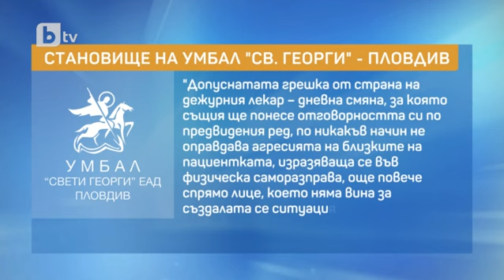Тази сутрин: Мъртва по погрешка в Пловдив: Не е имало агресия срещу лекари, твърди близък на жената